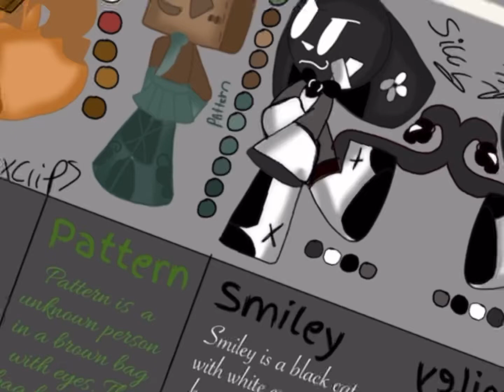Since I’m bored. How do you ship?( my ocs)